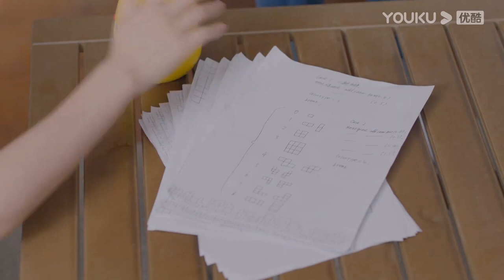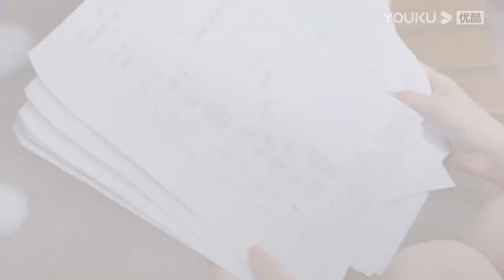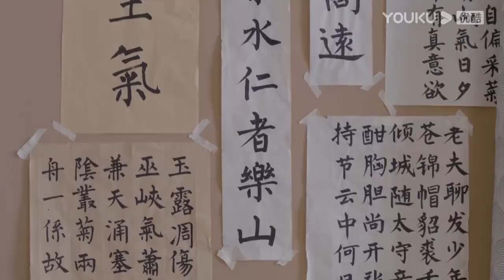My friend ships my crush with another girl? Jiaqian is jealous | Be Your Self | YOUKU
Joining YOUKU English Channel members NOW🔥：
[Be Your Self 机智的上半场] In the first year of university, tomboy Xia Lang Lang, rich girl Fan Xiao Yu, spoiled girl huang fu Shu Min and nerd Yang Jia Qian meet up and becomes friends. They have been through a lot and grow up together, their friendship also goes deeper and firmer after everything they experienced.

★Starring: Shen Yue/Zhang Ruonan/Liang Jingkang/Wei Wei/Zhang Xinyi/Zhai Zilu/Zhang Zhihao/Li Jiahang/Ding Guansen/Liu Jun/Ni Hongjie/Ao Ruipeng/Wang Yilun/Liu Jie
★24 Episodes